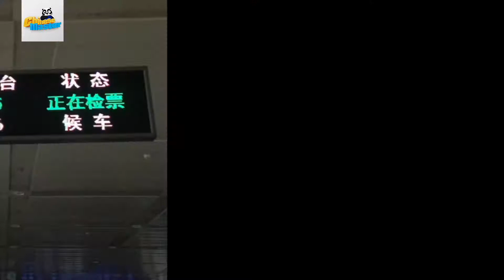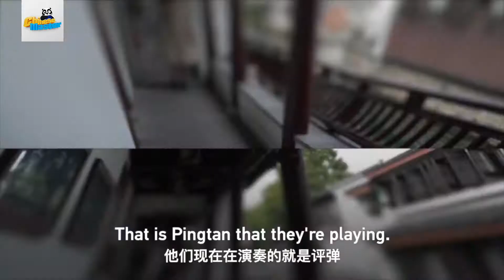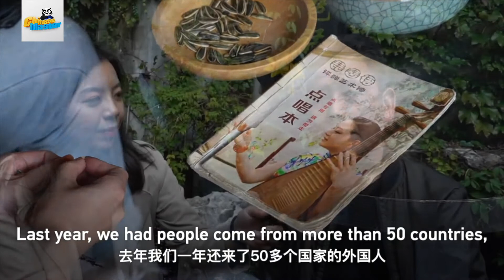Suzhou Pingtan: Singing along the sweetest tone in China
A Chinese saying goes as follows: "Above there is heaven, below there is Suzhou." Take a train ride with us from Shanghai to Suzhou to experience a traditional art form, Pingtan 评弹, which is known for making the sweetest tone in China.